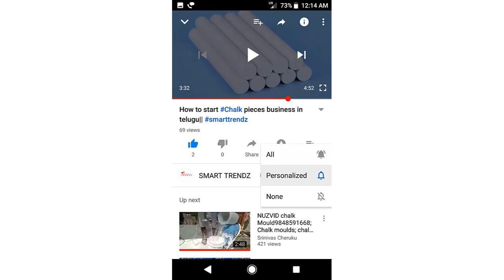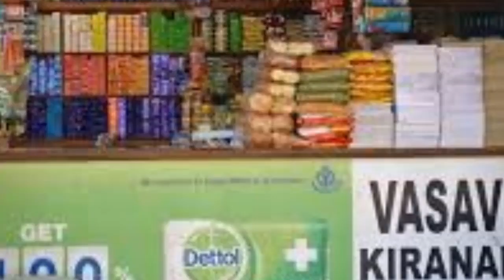business ideas in telugu||small business ideas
business ideas in telugu||small business ideas||business ideas telugu